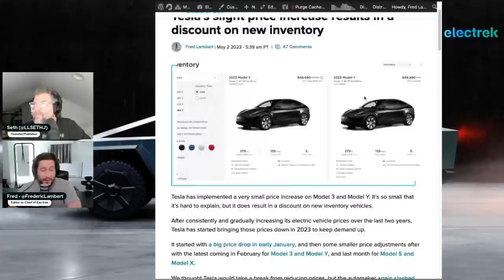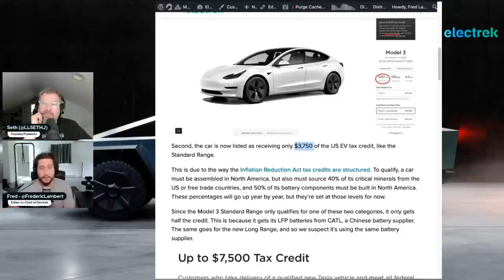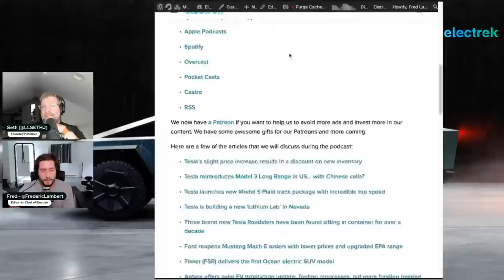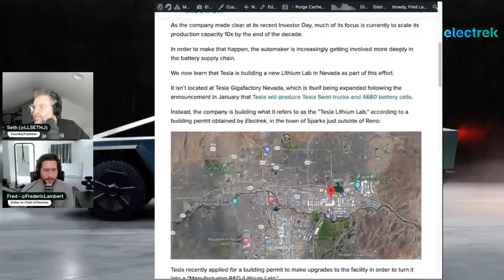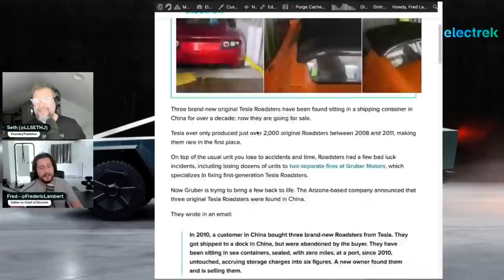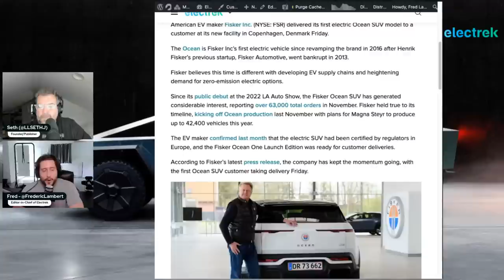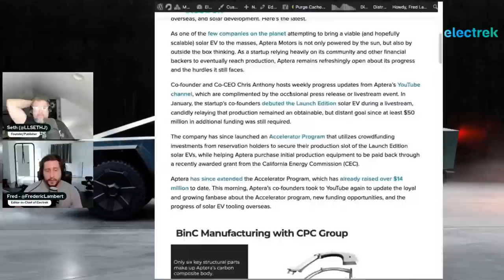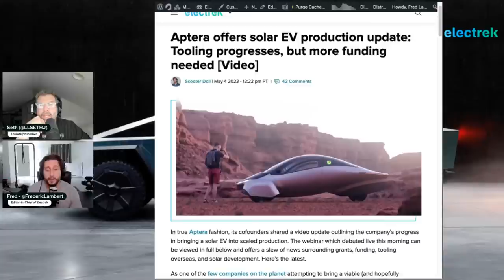Podcast: weird Tesla price increase, Model 3 Long Range comeback, lithium lab, and more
On the Electrek Podcast, we discuss the most popular news in the world of sustainable transport and energy. In this week’s episode, we discuss Tesla’s weird price increase, Model 3 Long Range comeback, a new lithium lab, and more.

Here are a few of the articles that we will discuss during the podcast:

00:15 Tesla’s slight price increase results in a discount on new inventory
04:20 Tesla reintroduces Model 3 Long Range in US… with Chinese cells?
09:04 Tesla launches new Model S Plaid track package with incredible top speed
16:54 Tesla is building a new ‘Lithium Lab’ in Nevada
29:50 Three brand new Tesla Roadsters have been found sitting in container for over a decade
26:15 Ford reopens Mustang Mach-E orders with lower prices and upgraded EPA range
28:30 Fisker (FSR) delivers the first Ocean electric SUV model
33:25 Aptera offers solar EV production update: Tooling progresses, but more funding needed [Video]